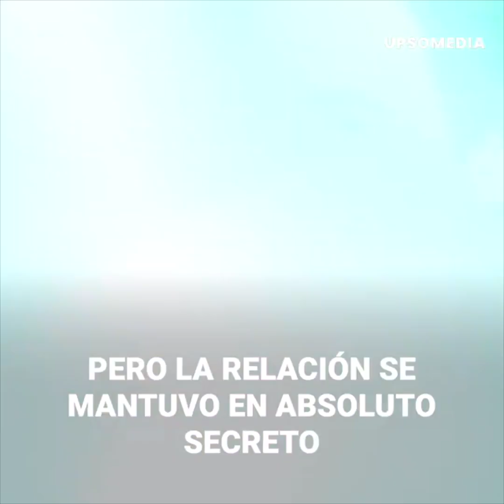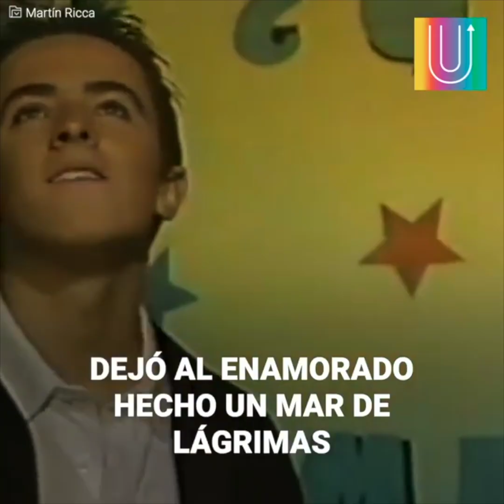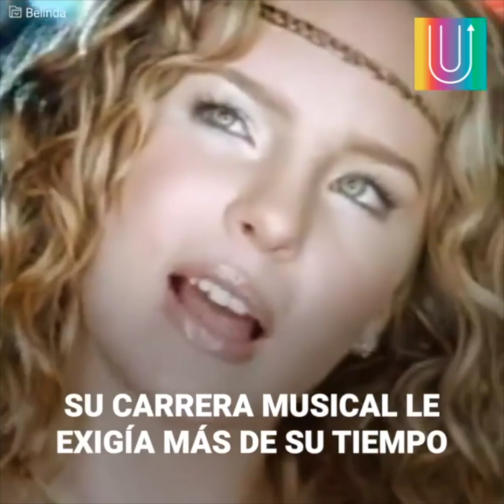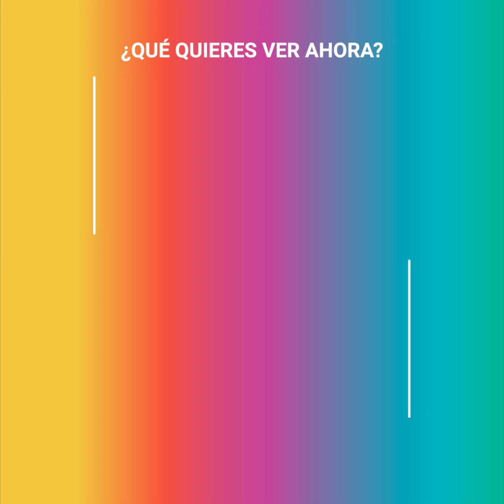El argentino que se obsesionó con Britney Spears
Era el 2001 cuando Martin Ricca logró reconocimiento por su homenaje musical hacia la mega estrella Britney Spears. El muchacho sentía una enorme admiración por la cantante, pero ella jamás supo de su existencia. No sería la primera, ni la última, mujer en romperle el corazón.